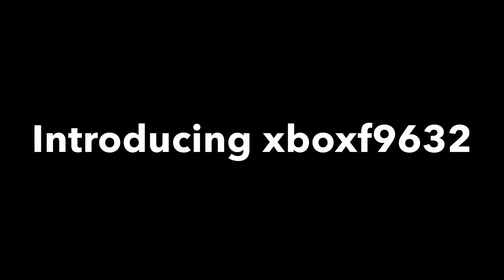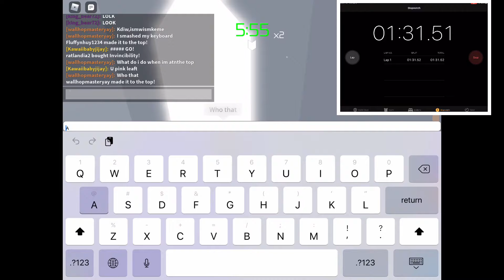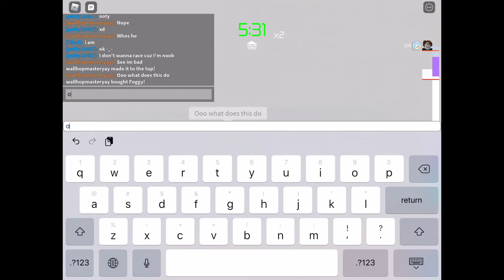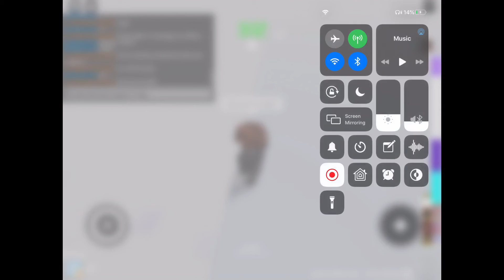Roblox noob trolling (part 2) lelelelel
Songs
Intro diamond eyes-everything
Outro ncs-retrovision
Thefatrat-fly away
Phantom sage-crystal clouds
Phantom sage-our life past
Timestamps:

00:00 intro
0:28 troll 1
6:18 troll 2
11:58 outro